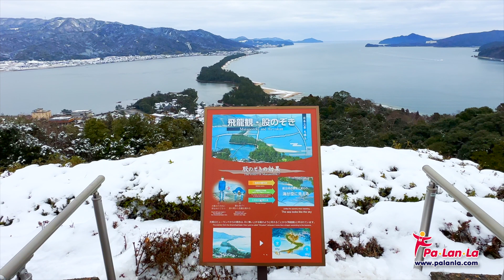Amanohashidate 1 ใน 3 สุดยอดทิวทัศน์งามแห่งญี่ปุ่น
อามาโนะฮาชิดาเตะ (Amanohashidate) จุดชมวิวที่ได้ชื่อว่าสวยที่สุดติด 1 ใน 3 ของญี่ปุ่นมาเป็นเวลานานและมีประวัติศาสตร์ยาวนานนับพันปี โดยมีชื่อปรากฏอยู่ในบทกวีโบราณตั้งแต่ช่วงปี ค.ศ. 1020 จุดชมวิวแห่งนี้เปิดอย่างเป็นทางการเมื่อปี ค.ศ. 1970 จากจุดนี้สามารถมองเห็นสันทรายอามาโนะฮาชิดาเตะ ยาว 3.6 กิโลเมตร ที่เกิดขึ้นเองตามธรรมชาติกลางอ่าวมิยาซุ (Miyazu)

อ่านข้อมูลเพิ่มเติมเกี่ยวกับ อามาโนะฮาชิดาเตะ ได้ที่